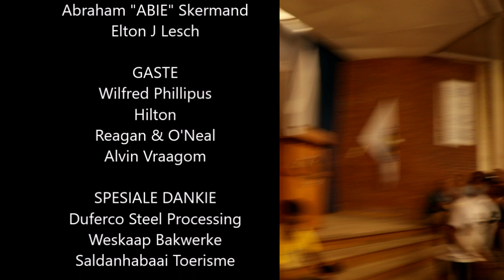Weskus Goeters Episode 11